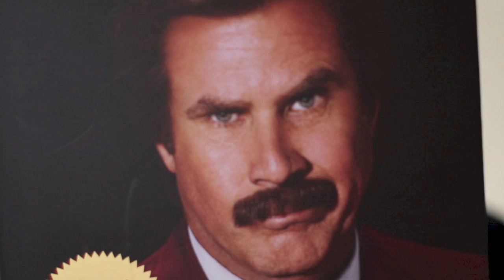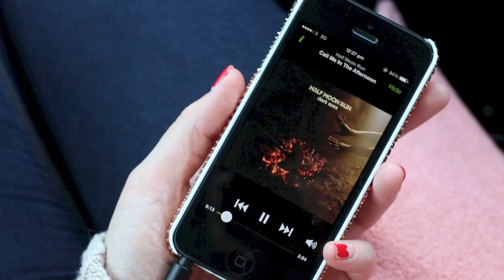A Valentine's Vlog | I Covet Thee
MAKE UP

Bourjois CC Cream* (shade 31 Vanilla), Origins Plantscription Concealer, Hourglass Ambient Lighting Powder in Dim Light, Clarins Duo Bronzer (shade Light), Anastasia Dipbrow Pomade (shade Dark Brown), theBalm Frat Boy Blush, theBalm Mary-Lou Manizer Highlighter, Urban Decay Eyeshadows in Trick and Factory, Bourjois Liner Feutre in Noir Moka*,  Smashbox Full Exposure Mascara, Revlon Super Lustrous Lipstick in Lover's Coral, Laura Mercier Lip Glace in Bare Peach

OUTFIT

FAQS

The majority of the products that feature in my videos have been bought and paid for by myself, however I am occasionally lucky enough to be sent products to review for my blog/channel. All opinions and views will however be completely honest and my own and these products will be indicated with an * in the description.